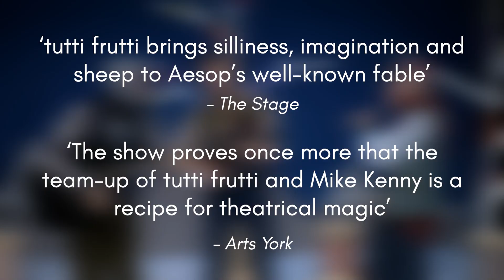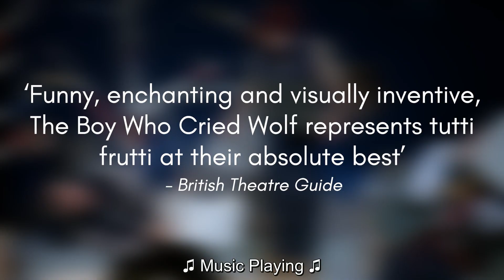tutti frutti's The Boy Who Cried Wolf Trailer, 2019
tutti frutti and York Theatre Royal present The Boy Who Cried Wolf, written by Mike Kenny, a one hour show for children aged 3+ and their families.

This beautiful warming wintery tale brings the story of a bother of a boy, a mithered mother and a grand old brass band of a granddad. All set in the village of knitters with fingers flicking, needles clicking and where every new jumper tells a tale!

Inspired by the famous Aesop fable this wonderful play has a gifted ensemble of actor musicians who play the endearing characters, the hilarious sheep and perhaps a scary wolf or two!